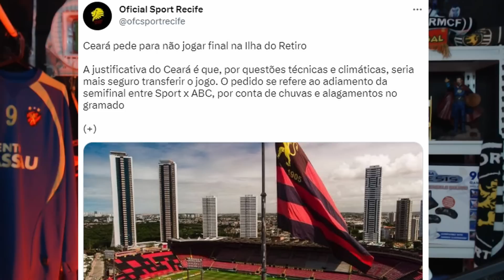CEARÁ REALMENTE ESTÁ COM MEDO DA ILHA DO RETIRO